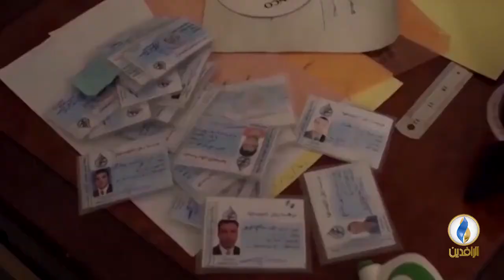تقرير إخباري.. حملات دهم لعدد من مقرات ميليشيات الحشد في بغداد ومحافظات أخرى